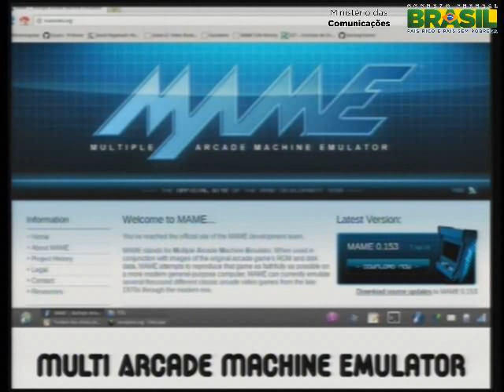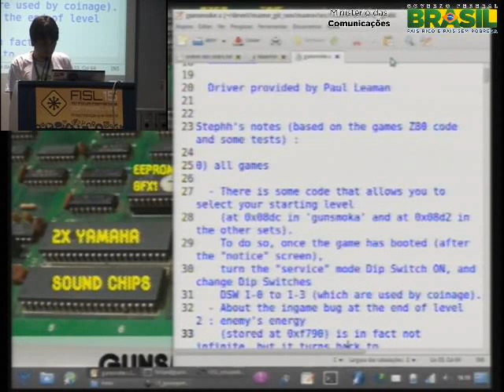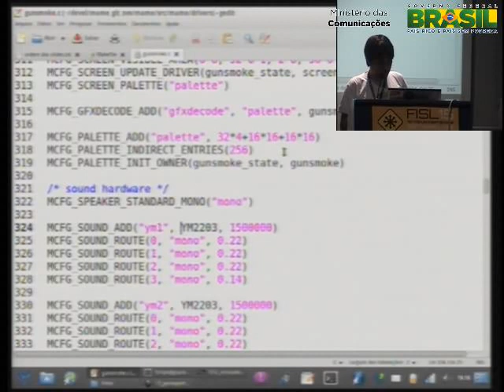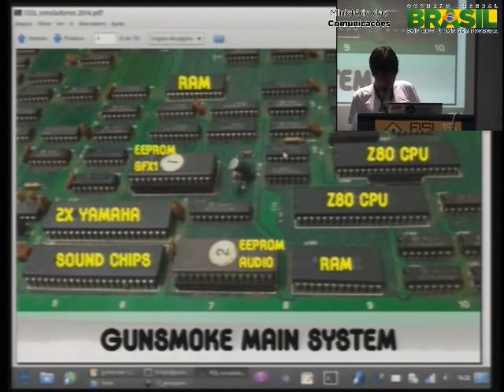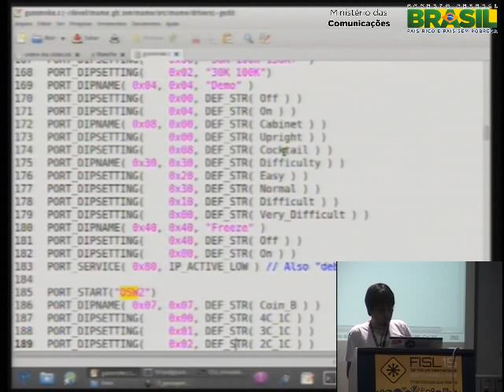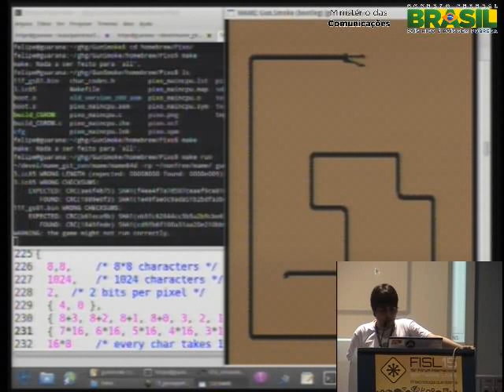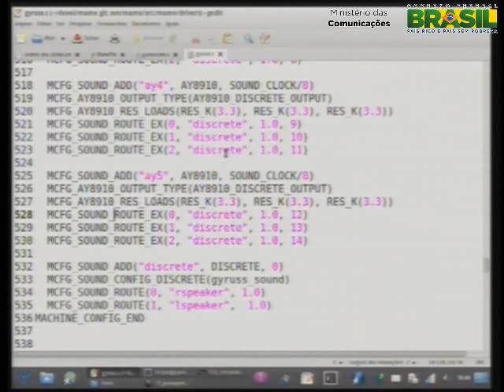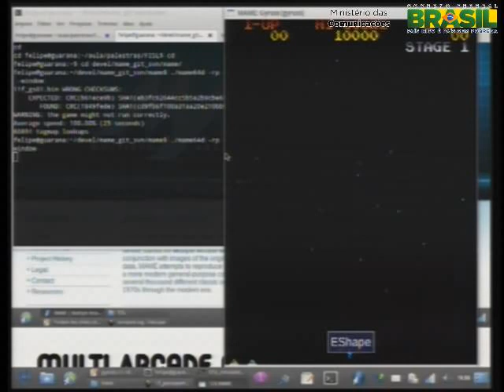Engenharia Reversa e Emulação de Dispositivos Digitais (FISL15)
Palestra gravada em 10 de Maio de 2014 no 15.o Fórum Internacional de Software Livre (FISL15) em Porto Alegre, RS.